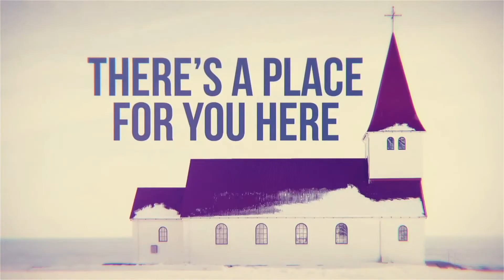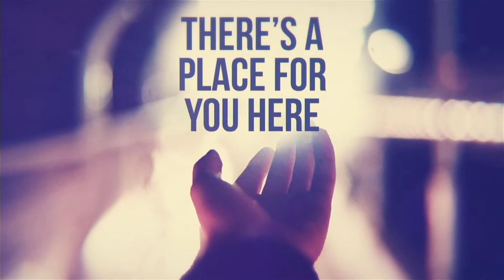Jacob - Week One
"Jacob's Wives"